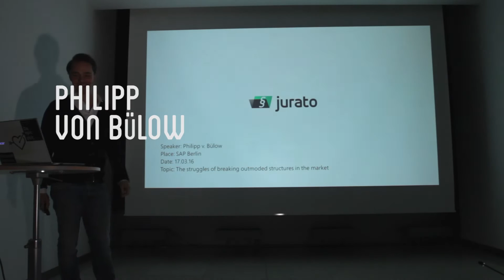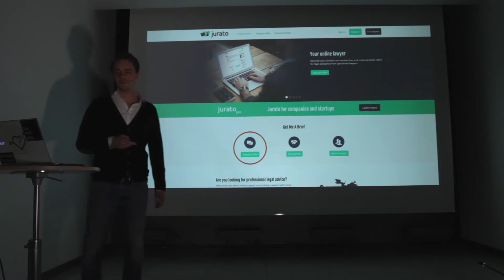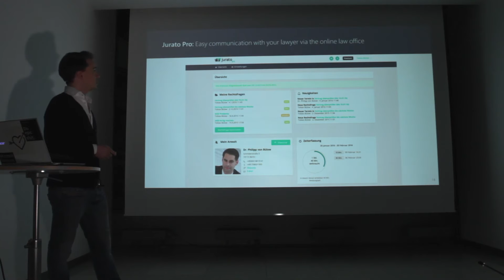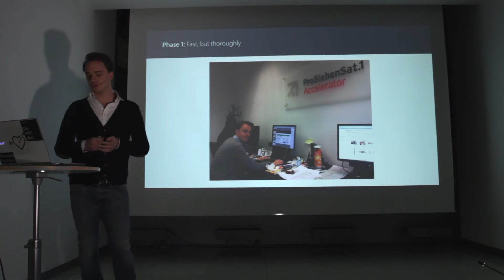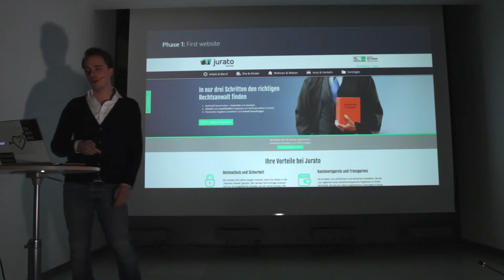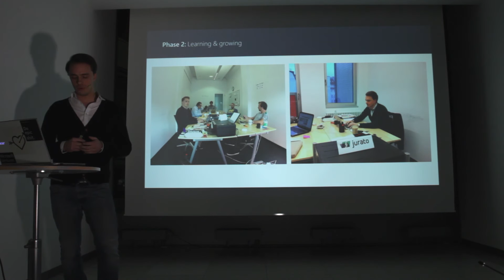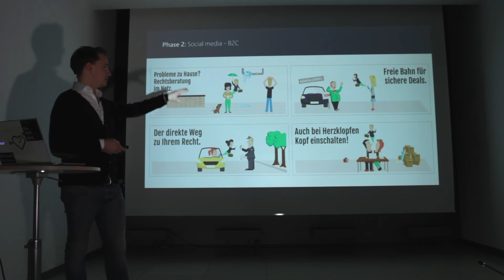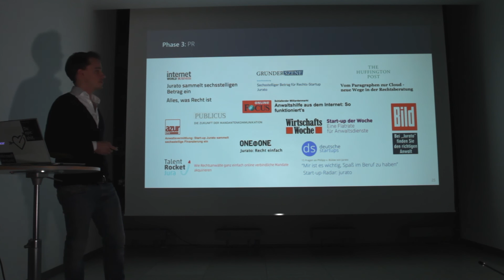Philipp v. Bülow: "The struggles of breaking outmoded structures in the market“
Philipp (CEO and Co-Founder) talks about the ups and downs startups encounter while trying to revolutionize the structures of an outmoded market.

Jurato is germany´s first lawyer marketplace and connects small and medium-sized businesses with professional lawyers.

What we are doing:

Ideas from entrepreneurs, experts, artists and corporates from all over Germany. We are bringing the new-and old economy together for an evening of insight exchange, networking and professional drinking.

It´s all about 12 minutes:

Speakers excite you during their 12 minutes, then its up to you to engage them in a conversation during 12 minutes Q&A.

For free:

12min.me don´t charge any fee´s or entry costs. It´s completly free for everyone who is interested in new perspectives, deep business insights, inspiration and - the most important thing - who want´s to connect with new experts.

Come by and have fun listening to interesting talks and meeting cool people!